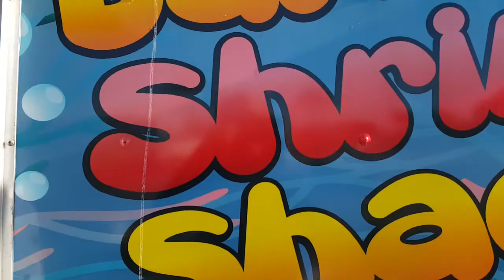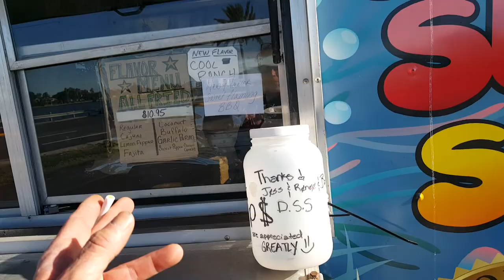Galveston Islands Own "Darlene's Shrimp Shack"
This little hole in the wall place came highly recommended by a local Galveston resident that owns the Republic of Galveston Island National Scooter Museum, so we are gonna check it out!